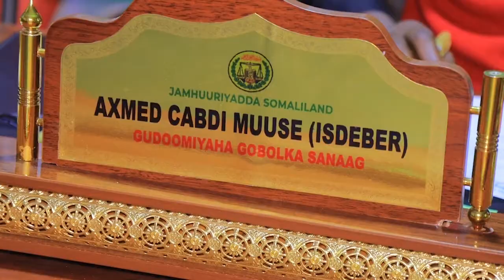Badhasaabka Sanaag oo kawarramay xaaladda gobolka